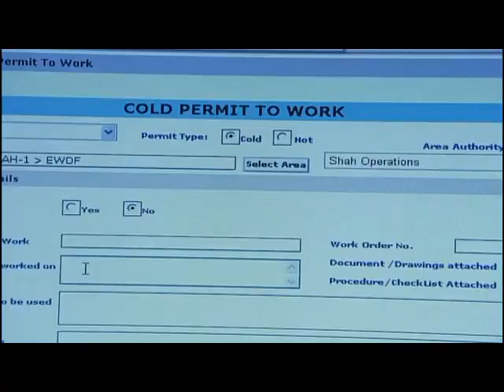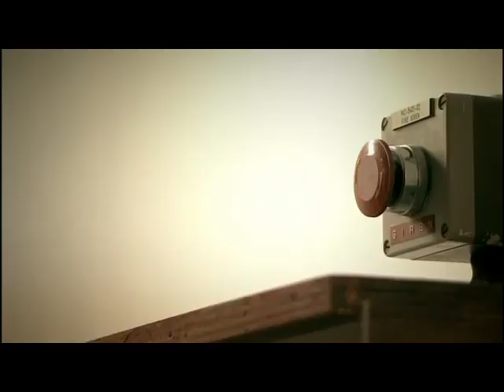Three killed in ADCO onshore oilfield H2s accident in URDU & HINDI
At 3rd of February 2009 three workers who died and one injured at the Shah oilfield. They were killed by toxic gas H2S (hydrogen sulphide) emitted from crude oil, at Abu Dhabi Company for Onshore Operations (ADCO). The fourth worker was injured in the accident and remains hospitalised but in a stable condition, according to emirates news agency, the state news agency. The death of the three employees was caused by H2S (hydrogen sulphide) not by fire or explosion, Hydrogen sulphide exists in all ADCO fields, not only in Shah Field. They did not specify how the workers were exposed to the deadly gas, but a high-level investigation is ongoing. All employees exposed to work in an H2S environment go through essential training, and employ all required tools, equipment and protective systems to insure their safety. Most accidents happen because of a failure to follow these procedures. The H2s can corrode steel and naturally occurs in both crude oil and natural gas at the Shah Field, which is located south of the Liwa oasis in Algharbia. The gas is heavier than air, and even at low concentrations it can cause respiratory failure and brain damage.

The threshold for human tolerance to this gas is very low, estimated to be around 20 parts per million. H2S is a killer, and an extremely dangerous gas, as indicated by the higher number of fatalities worldwide.

The gas can combine with other chemicals in a pipeline to produce microbial reduced corrosion, tiny cracks that are not detectable with the naked eye but can still leak deadly quantities of gas, the Leakages and ruptures do happen worldwide. The gas would be an enhancer for internal corrosion.

The workers left the control room going to the bit by car early morning to start their work on one of the crude oil bits to check leak availably in the pipe line. They didn’t make a confined space permit. The first worker went down by monkey ladder. He did not inspect H2S availability in the line as usual so he didn’t take the H2S detector with him and he left the breathing apparatus musk in the car, when he reached to the pipeline he asked the panel operator in the control room to start the pump while he was trying to climb the ladder he lost consciousness before reaching to the top. The second operator didn’t know that his partner died because of H2S gas but regrettably he also lost consciousness and died. The third operator asked the panel at control room to stop the pump then he climbed the ladder to help his partners but he lost the consciousness because the H2S (heavy gas) still in the bit. The fourth was helper he doesn’t have authority to go down to the bit but lost the consciousness after the spread the gas around the bit but he didn’t lose the life.

The incident raises safety concerns about plans by ADCO's parent company, the Abu Dhabi National Oil Company (ADNOC), to tap "sour" natural gas deposits at Shah that are located beneath the oilfield and contain up to 30 per cent hydrogen sulphide. The year 2008, was the best ever, in terms of HSE health safety and environment performance. The accident came only a week after ADCO awarded a $1.2 billion contract to two contracting firms to expand oil production capacity at Shah and the nearby Sahil field.